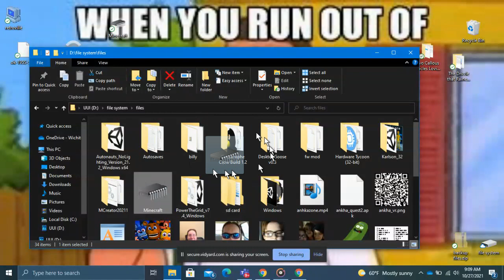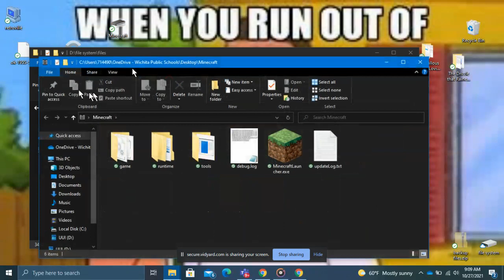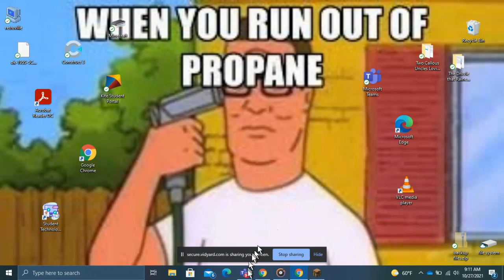how to get minecraft java edition on your desktop